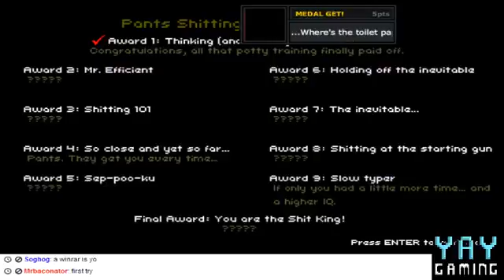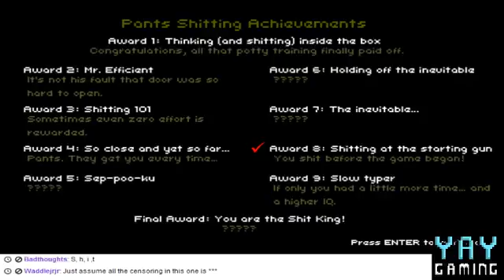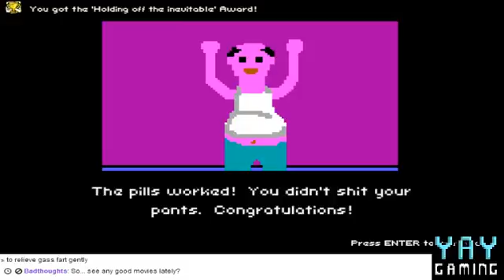YAY Flash Games 2013 - 4 - Dont Shit Your Pants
play flash game
make highlight clip
upload to youtube

Playing random flash games throughout 2013.